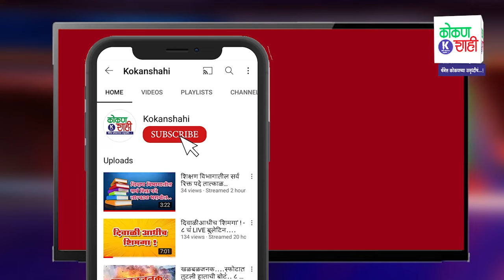Kankavli - आ. वैभव नाईक यांच्या उपस्थितीत असलदेत भाजप कार्यकर्त्यांचा शिवसेनेत प्रवेश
कितीही संकटे आली तरी शिवसेना डगमगणार नाही. आलेल्या कोणत्याही संकटावर मात करीत शिवसेना वाढतच राहणार याचा प्रत्यय आज कणकवलीत आला. कै. श्रीधर नाईक यांच्या स्मृतिदिनी आयोजित कार्यक्रमात असलदे येथील भाजपच्या पदाधिकारी कार्येकर्ते यांनी आमदार वैभव नाईक यांच्या उपस्थितीत शिवसेना पक्षात प्रवेश केला. राज्याचे राजकारण पूर्णता ढवळून गेले असताना देखील या पक्ष प्रवेशामुळे नागरिकांचा शिवसेनेवर असलेला ठाम विश्वास दिसून आला.